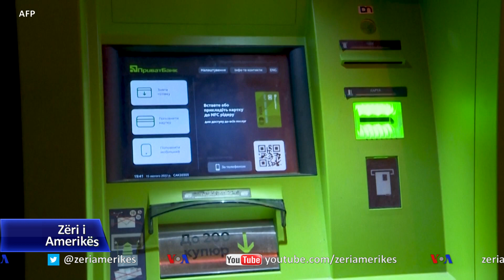Presidenti Biden: Sulmi ndaj Ukrainës nga Rusia, ende i mundshëm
Presidenti i Shteteve të Bashkuara Joe Biden tha të martën se ai beson se një sulm rus ndaj Ukrainës është "vërtet ende i mundshëm", si dhe i bëri thirrje Presidentit rus Vladimir Putin të vazhdojë bisedimet, ose të rrezikojë të përballet me pasoja të ashpra.